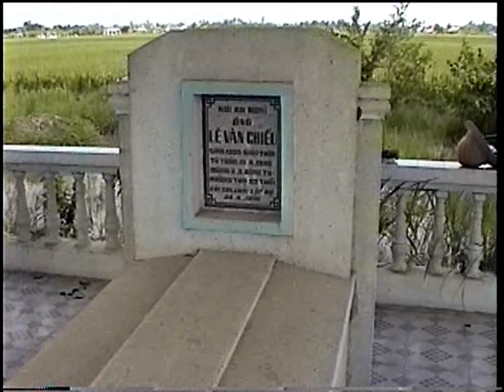Tí-Vương về quê Long An (1999)